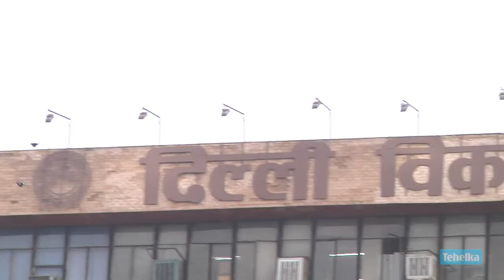Clear Solutions: Hope For The Yamuna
Bioremediation is the use of micro-organisms to remove pollutants. Find out how river Yamuna, that has become a sewage dump, can be cleaned within a few months with almost no investment.